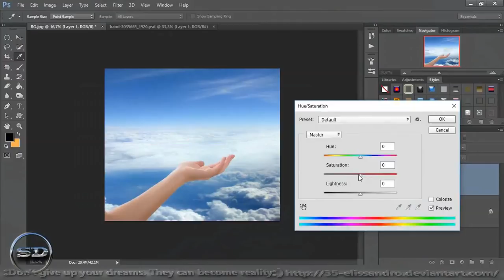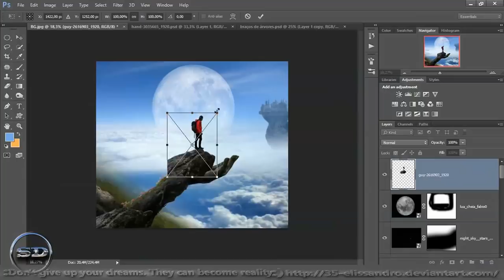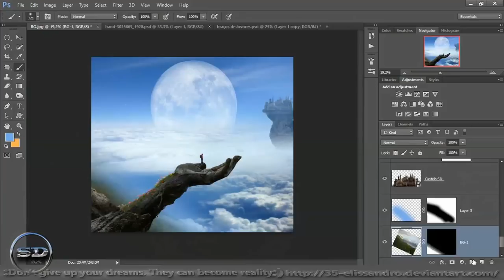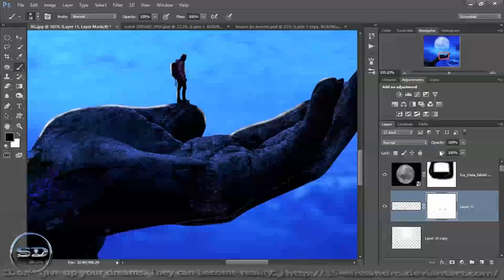A dream for freedom - Speed art (Photoshop) | CreativeStation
CreativeStation Team